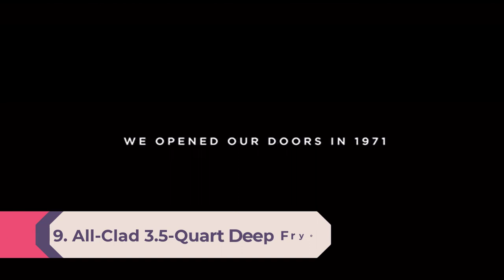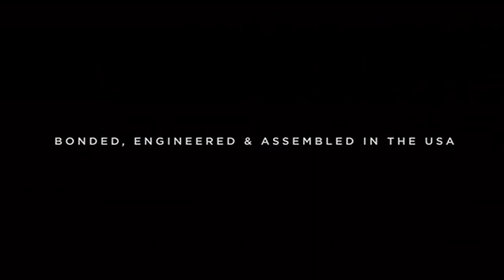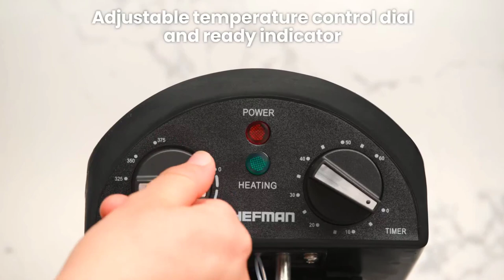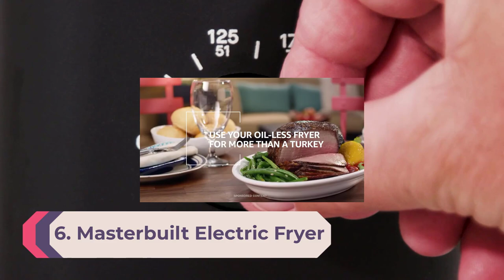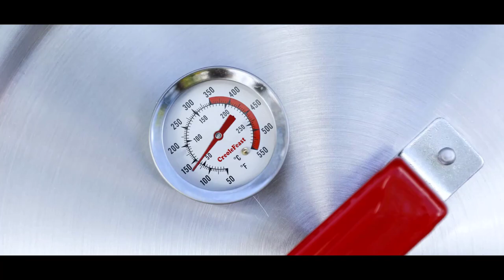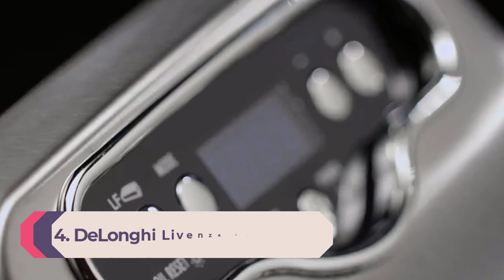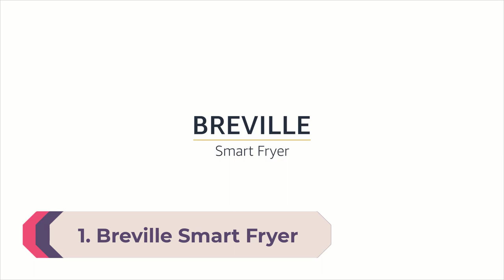Top 10 Best Deep Fryers of 2024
This video helps you to find out best deep fryers of 2024 on the market. So Get best deep fryers from here.

In this video Portions of footage are not original content produced by Home & Kitchen Aid. Portions of stock footage of products were gathered from multiple sources including, manufacturers, and various other sources. "All claims, guarantees, and product specifications are provided by the manufacturer or vendor. Home & Kitchen Aid cannot be held responsible for these claims, guarantees, or specifications"